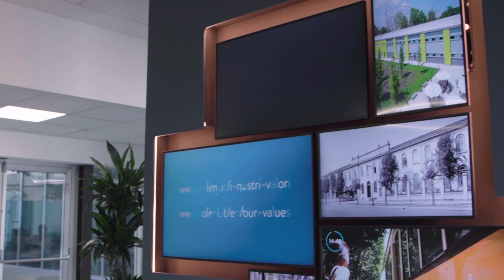Laura Catellani (Il Politecnico delle Donne)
Intervista con Laura Catellani, responsabile gestionale del Dipartimento di ingegneria gestionale del Politecnico di Milano, per "Il Politecnico delle Donne": una serie di video-ritratti che presenta le storie professionali e personali di professoresse, studentesse e personale tecnico amministrativo, le donne che fanno il Politecnico.